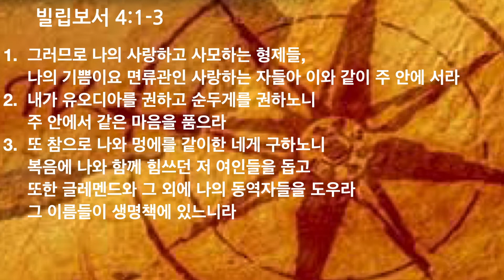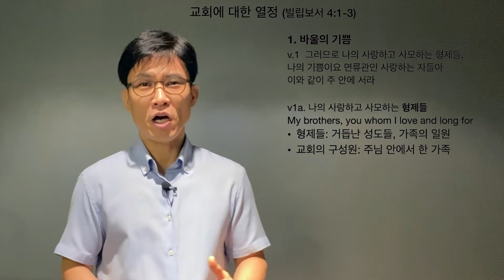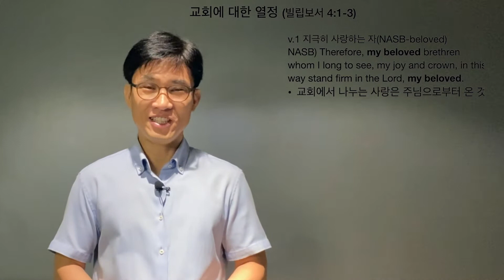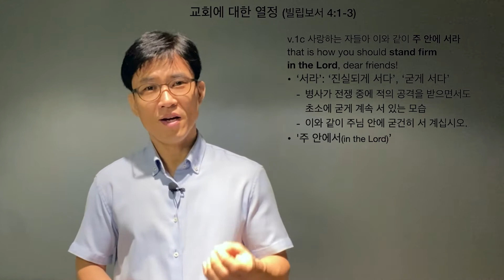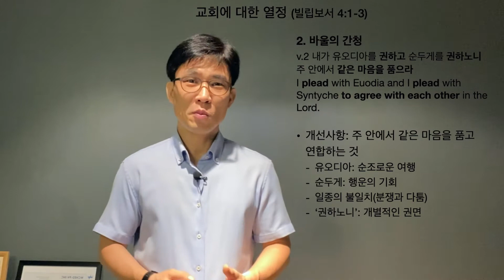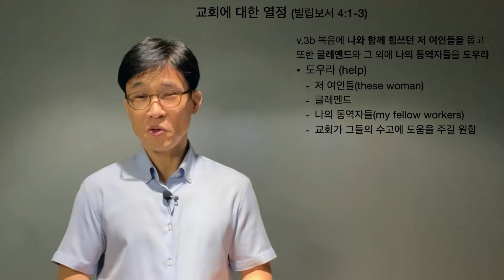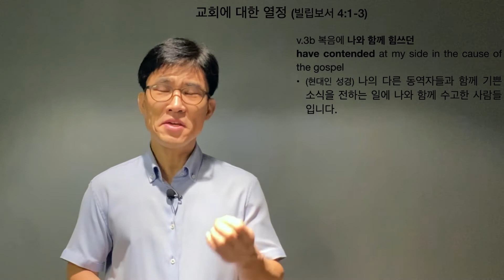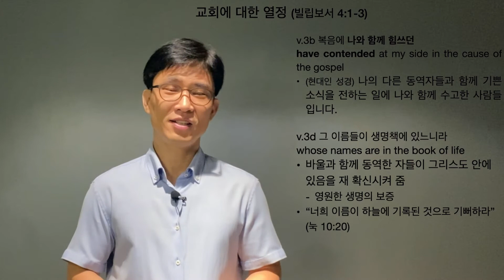[God's Words] 교회에 대한 열정(빌 4:1-3)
[NDC-God's Words]
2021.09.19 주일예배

제목: 교회에 대한 열정
본문: 빌립보서 4:1-3
주제찬양: 은혜

1. 그러므로 나의 사랑하고 사모하는 형제들, 나의 기쁨이요 면류관인 사랑하는 자들아 이와 같이 주 안에 서라
2. 내가 유오디아를 권하고 순두게를 권하노니 주 안에서 같은 마음을 품으라
3. 또 참으로 나와 멍에를 같이한 네게 구하노니 복음에 나와 함께 힘쓰던 저 여인들을 돕고 또한 글레멘드와 그 외에 나의 동역자들을 도우라 그 이름들이 생명책에 있느니라

1. Therefore, my brothers, you whom I love and long for, my joy and crown, that is how you should stand firm in the Lord, dear friends!
2. I plead with Euodia and I plead with Syntyche to agree with each other in the Lord.
3. Yes, and I ask you, loyal yokefellow, help these women who have contended at my side in the cause of the gospel, along with Clement and the rest of my fellow workers, whose names are in the book of life.